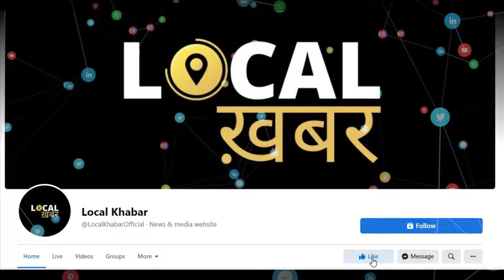सरहुल में रामनवमी जैसी सुविधाएं दे प्रशासन: अर्जुन मुंडा